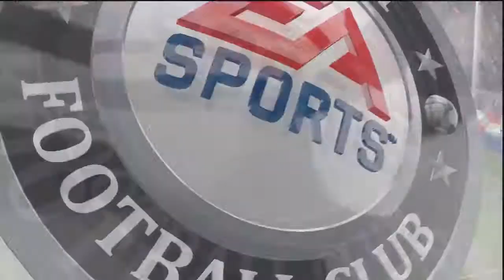FIFA 14 - Virgin Gaming - 6$ Match - Krasser Start #001